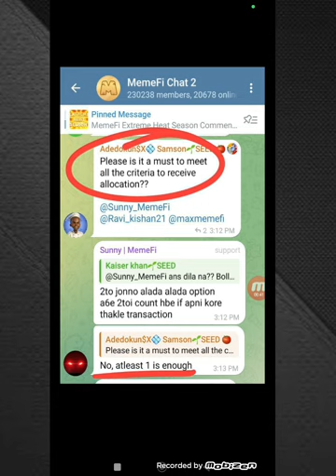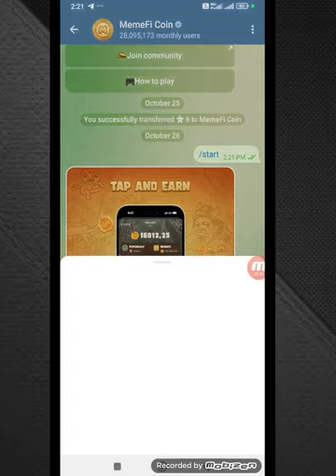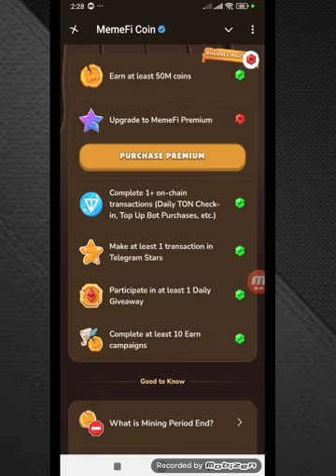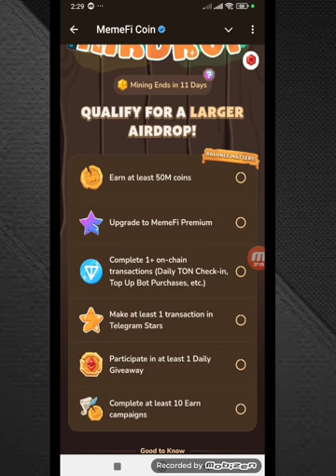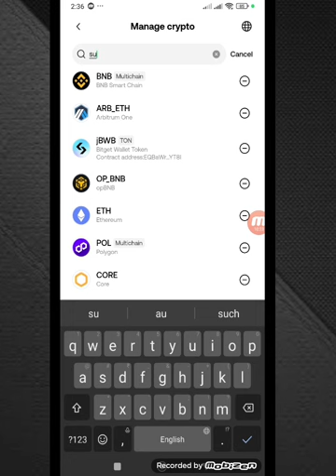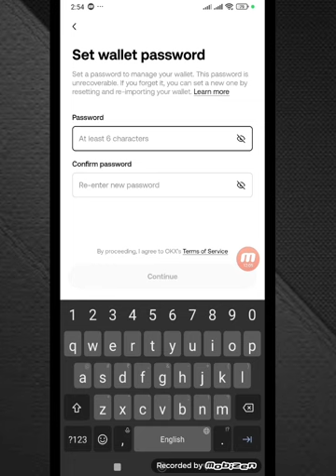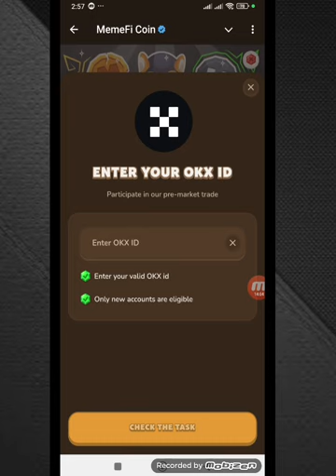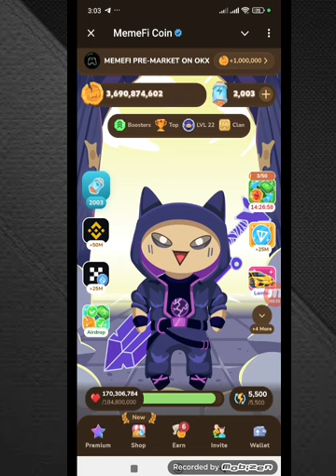MEemefi Airdrop Elgibility OKX Sui Task And Apl Complete Task In Telugu